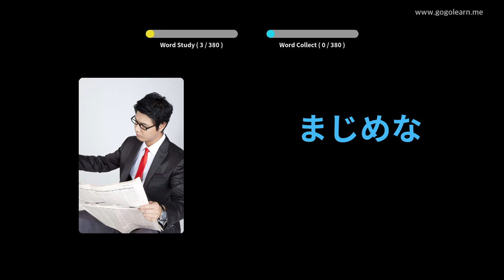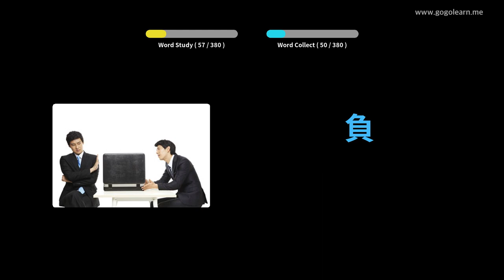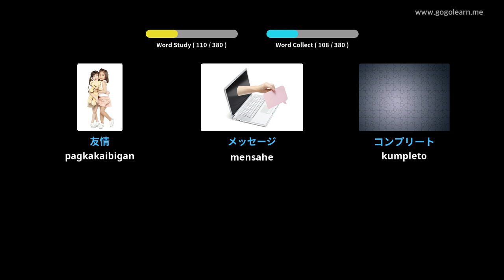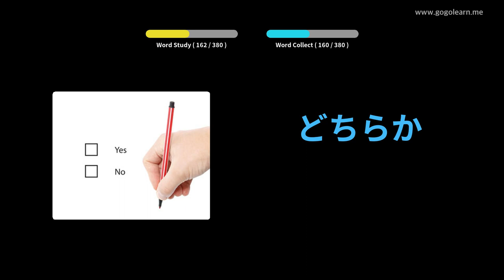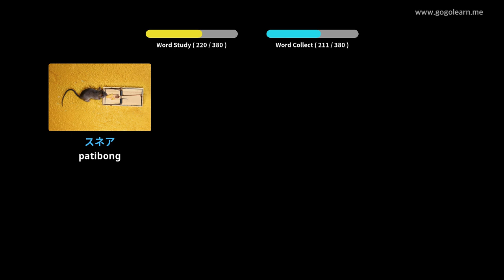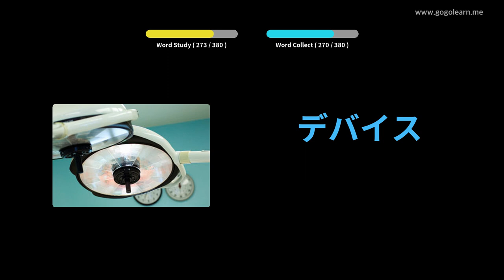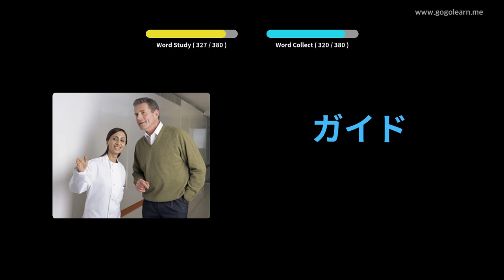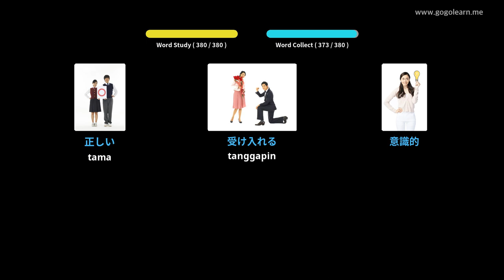Japanese bokabularyo ng Pangalawang Sekondarya ng Hapon 3 | Golearn